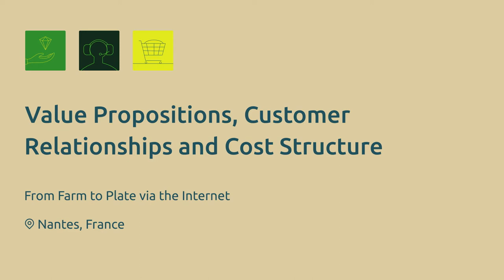RUBIZMO Animations dt. #09 - Vom Hof direkt auf den Tisch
Entdecken Sie durch diese „Business Model Canvas“ inspirierte Geschäftsanalyse die Erfolgsgeheimnisse der Bioökonomie.

Seit 2010 revolutioniert eine neue Software den regionalen Lebensmittelmarkt in Frankreich! Der Gründer Ludovic de Beaurepaire bemerkte, dass das Internet den Menschen, die auf regionalen Märkten arbeiten helfen könnte und schuf „Panier Local“ – lokaler Einkaufskorb.

Die Software ist ein umfassendes Werkzeug für kleine und mittelständische Betriebe, um ihre Verwaltung, Logistik und den Handel zu organisieren.

Präsentiert von RUBIZMO - ein EU-Projekt, dass die wesentlichen Erfolgsrezepte für die Entwicklung vielversprechender Geschäftsmodelle in ländlichen Gebieten untersucht.